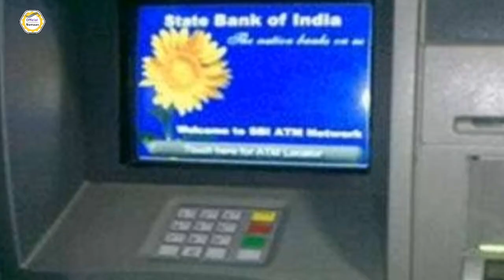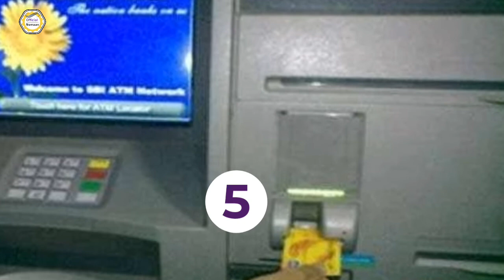Bank आपके खाते से पैसा काट लेता है और आपको पता भी नही चलता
Hey Guys!!! This is me Nomaan "n" Welcome Back to my Channel Official Nomaan dosto Aaj ki video me hamne aapko bataya hai ki kis tarah Bank aapke account se paisa kaat leta hai aur aapko pataa bhi nahi lagta.

6000 रूपये किसानो को सम्मान निधि के तहत कैसे मिलेंगे | पूरी जानकारी पाए इस Video मे

My Gears :-